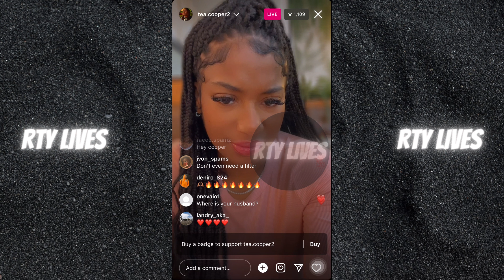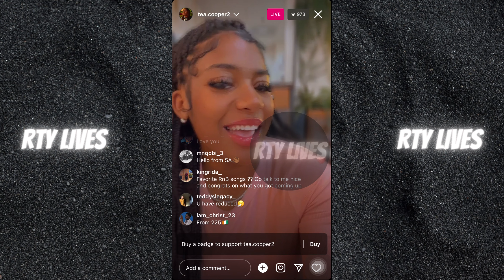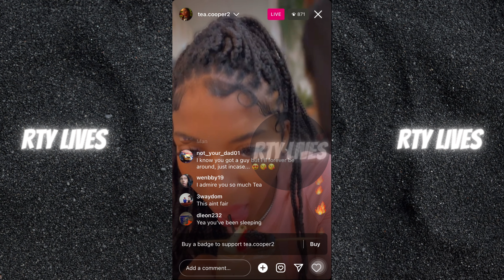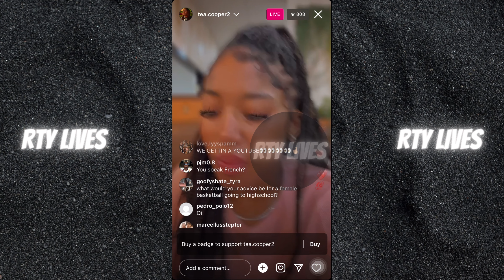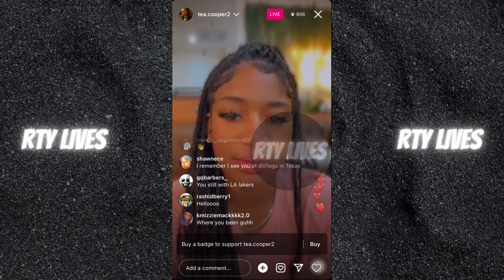Tea Cooper IG Live (1.5.23)